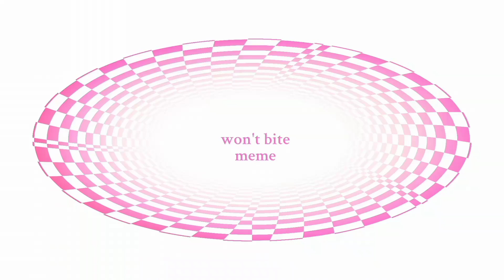won't bite | meme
anyway hi! I'm back with daily posts y'all;)

sorry for this crap but I really wanted to join, I'm bad at alight motion so :")

also, since school is coming, shorter videos cominnnnn upppPppPPPppPPpPpPpP

it's 5 am here, ima sleep have a good day everyone